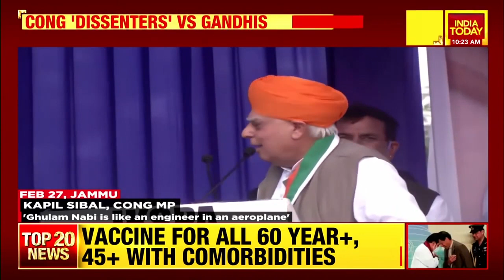'G-23' Leaders' Show Of Strength Led By Ghulam Nabi Azad In Jammu; What It Means For Congress?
Jammu city became the battleground of Congress party's internal politics as 'G-23' faction led by party veteran Ghulam Nabi Azad assembled to showcase their strength to the party high command.
Apart from Ghulam Nabi Azad, former union ministers Kapil Sibal, Anand Sharma, Manish Tewari, former Haryana CM Bhupinder Singh Hooda, Rajya Sabha MP Vivek Tankha and senior Congress leader Raj Babbar addressed a rally in Jammu.
A large number of people, mostly supporters of Ghulam Nabi Azad, attended the rally in Jammu.